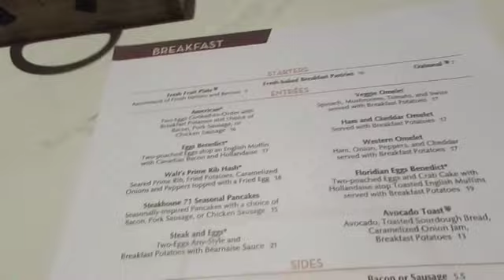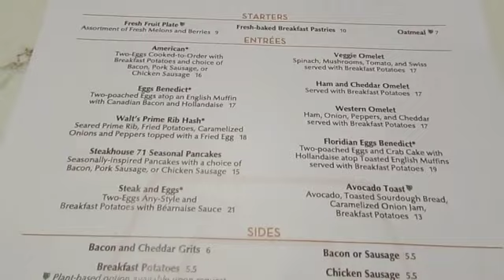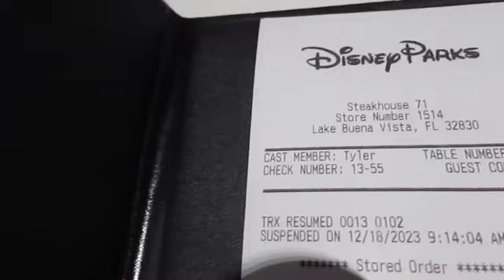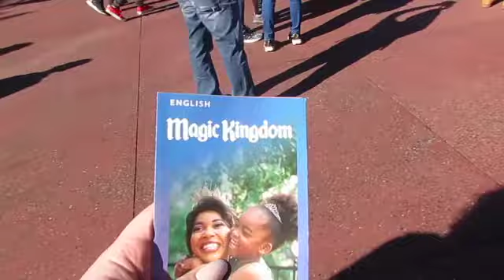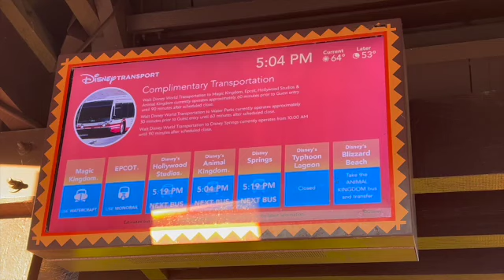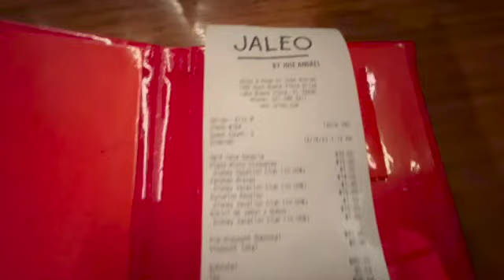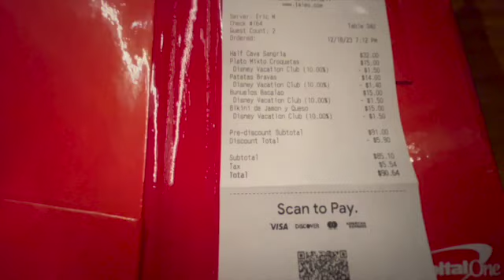Walt Disney World Vlog | Magic Kingdom | Day 1 | December 2023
Let's just pretend it's still Christmas so I don't feel bad for uploading these in Spring 😂

In this video, my mum and I spent our first full day in Walt Disney World for the Christmas season.

We go to Disney's Contemporary Resort for breakfast at Steakhouse 71 before going into Magic Kingdom for the day.

We end the video at Disney Springs, where we have dinner at Jaleo for the first time EVER!

Hawkeye: Vol. 1 (Episodes 1-3) (Original Soundtrack)

Hi! My name is Rosie and I have been a Disney fan for as long as I can remember. I’ve been inspired by other people to start sharing my adventures with you again.
I film on a Canon SX600 HS compact camera and iPhone 14, and edit using iMovie. All content represents only the views and opinions of Spellbooks & Pixiedust.